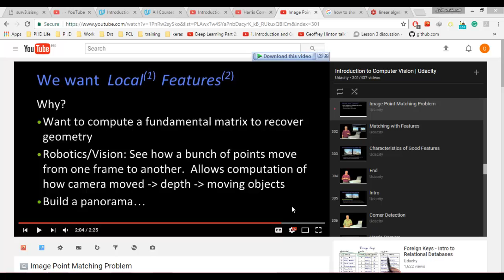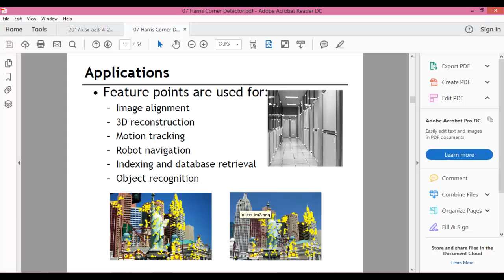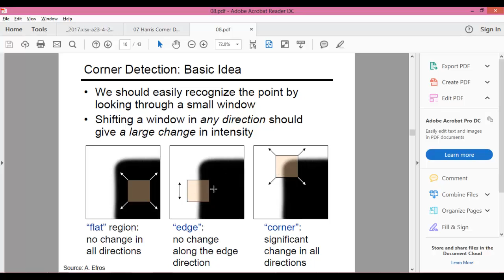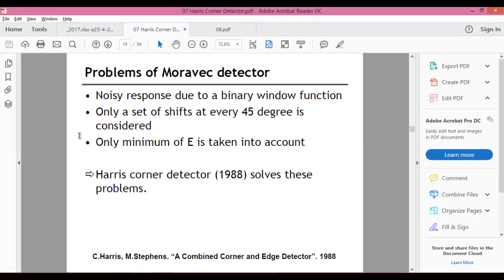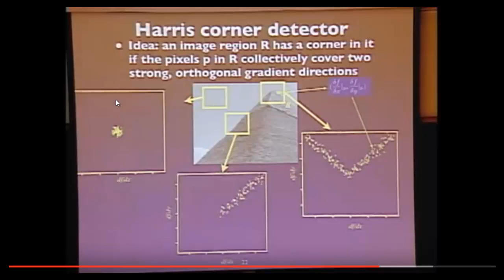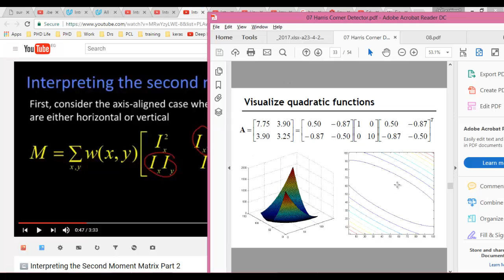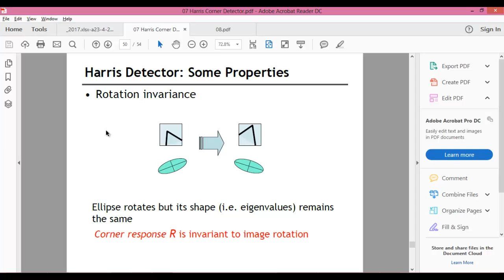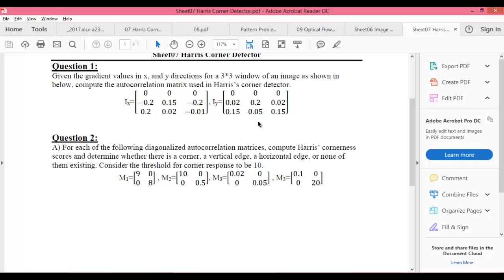CSE 464- 07 Harris Corner Detection + Sheet Solution by intuition